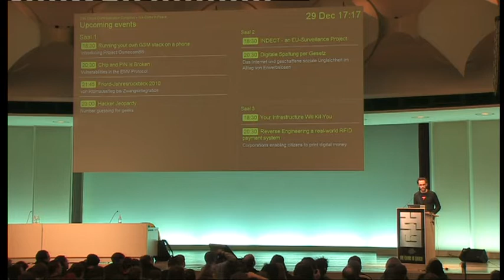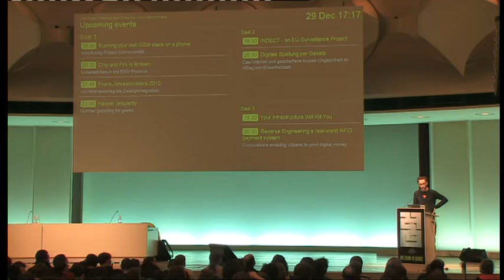[27C3] (en) IMMI, from concept to reality